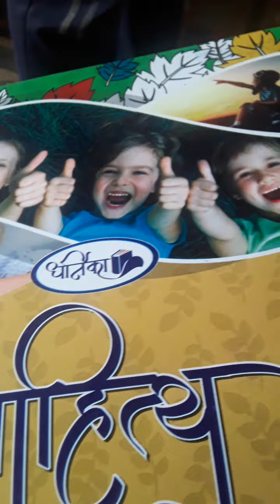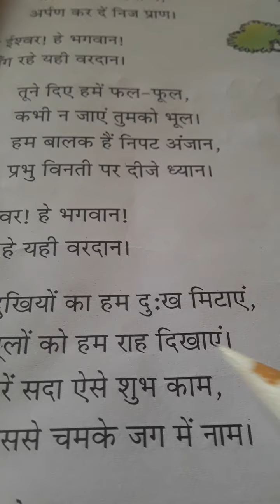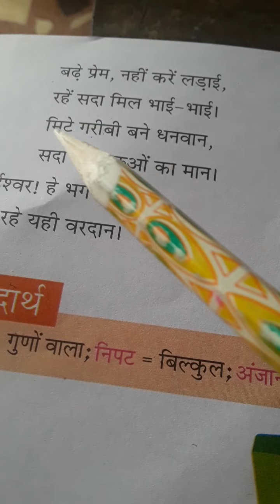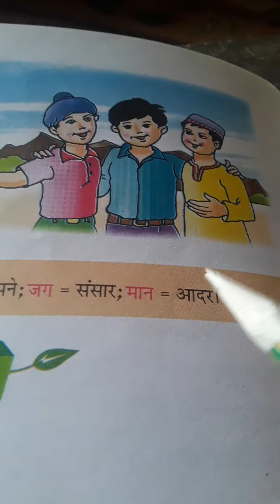Class 3rd hindi ch 1 lecture 1